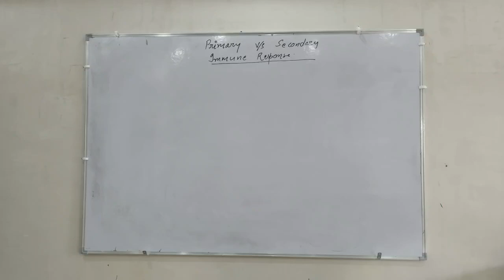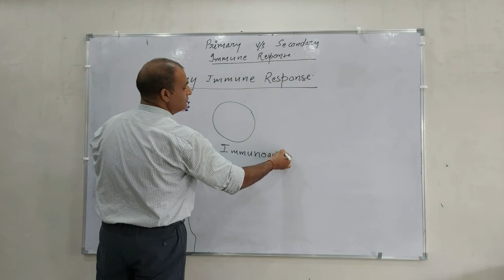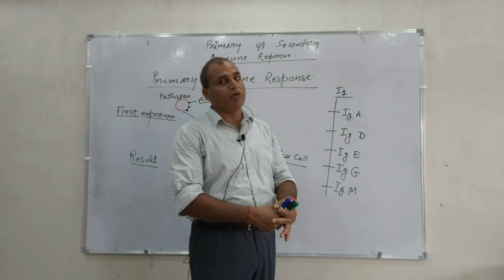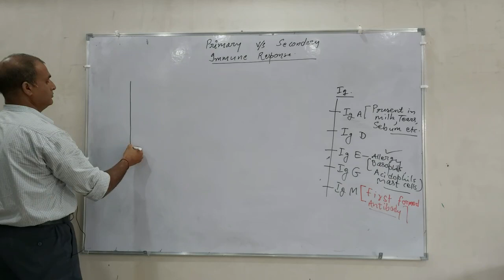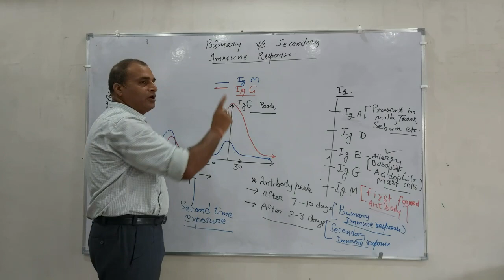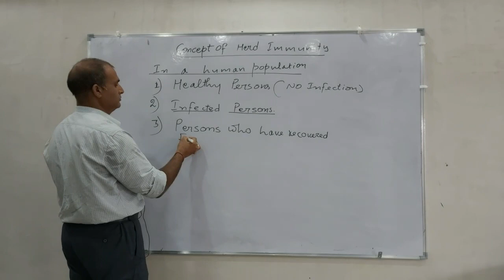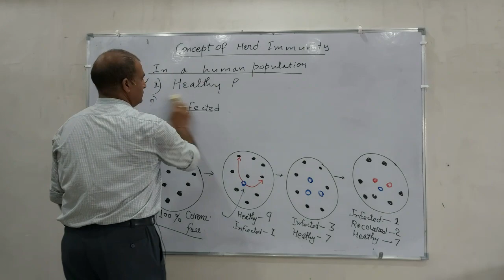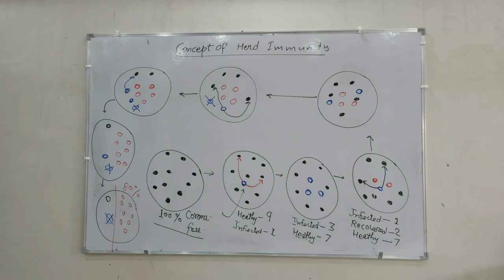Primary and Secondary Immunity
Concept of Herd Immunity